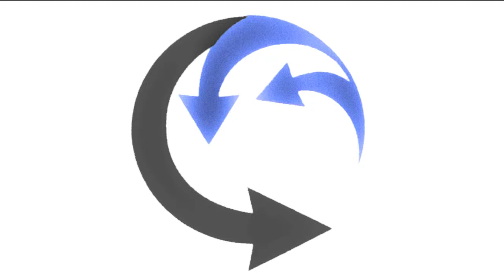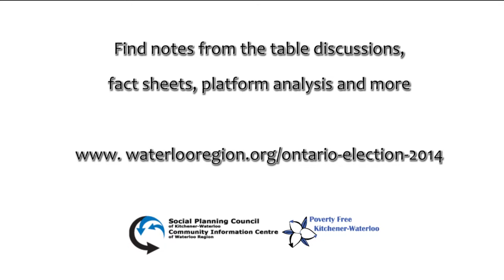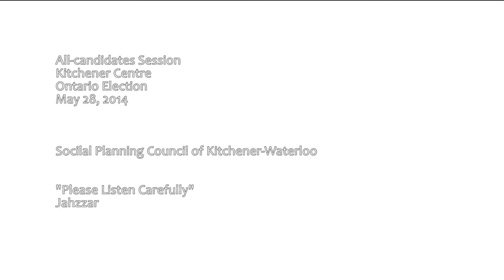Margaret Johnston Kitchener Centre All-candidates 2014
Margaret Johnson, Candidate for the Ontario NDP in Kitchener Centre riding, responding to the table discussions on social issues and poverty. The all-candidates session was hosted by the Social Planning Council of KW and Poverty Free KW Action Group on May 28 at YWCA Mary's Place Community Room. See the discussion notes, fact sheets on social issues, party platform analysis through the local community Framework on Poverty Elimination